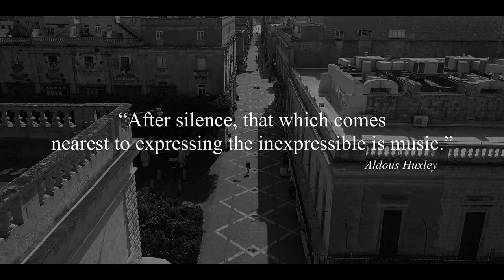Malta Philharmonic Orchestra production together with Bank of Valletta and Valletta Cultural Agency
Malta Philharmonic Orchestra production in collaboration with Bank of Valletta and Valletta Cultural Agency showcasing musicians playing in the silent streets of our beautiful Valletta.

Video credits Malta Philharmonic Orchestra